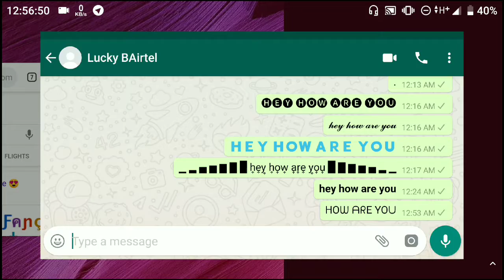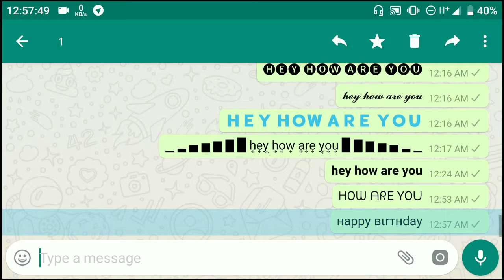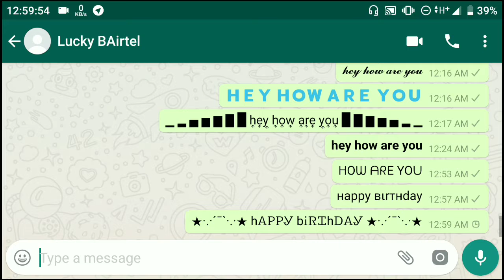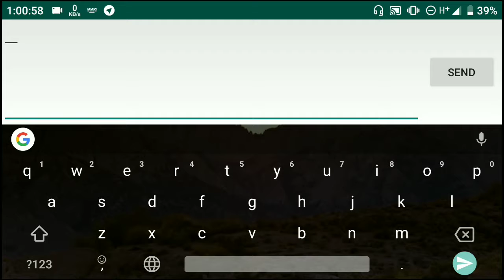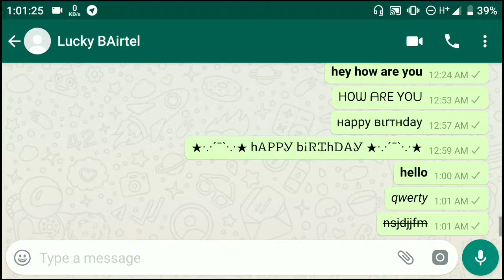Secret HIDDEN New WhatsApp Tricks NOBODY KNOWS 2018 | Latest WhatsApp Hidden Features HINDI 😎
Whatsapp Super secret Tricks And setting For Pro Users
Is video me apko batane wala hu whatsapp ke 5 yese secret tricks aur setting ke baare me jinko use karke aap apne whatsapp use karne ke experience ko aur bhi behtar bana sakte ho tho agar tum bhi whatsapp ke in settings ke baare me janana chahte ho tho is video ko dekhe dhyan se.

Thankyou